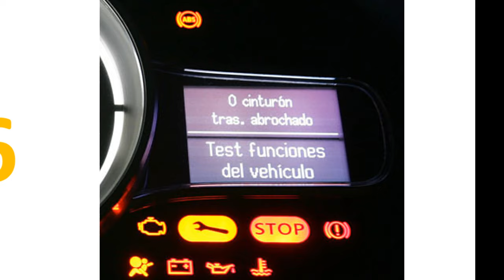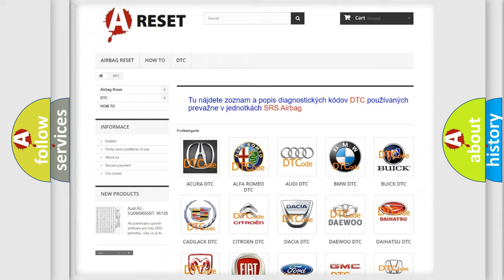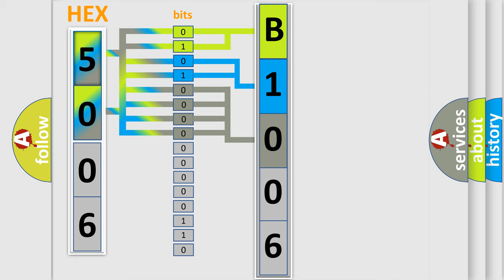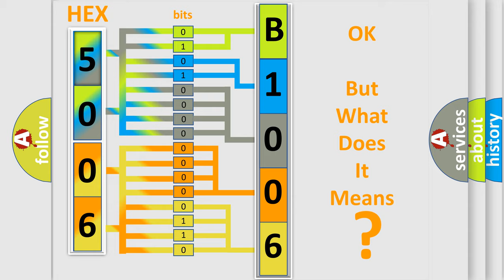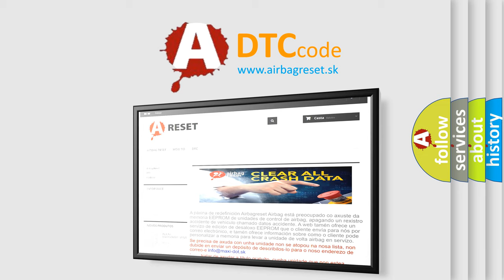DTC Jeep B1006-21 Short Explanation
Contents:
0:21 Basic DTC analysis according to OBD2 protocol standard.
1:48 Insight into programming
2:58 A diagnostically understandable description of the Diagnostic Trouble Code
3:05 Basic error definition

Make:
Jeep
Code:
B1006 21
Definition:
PCM Indicated Requested Torque Malfunction
Description:
The ignition is ON.